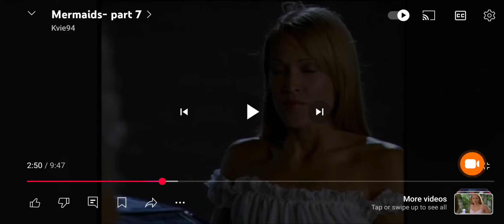Mermaids 2003 Diana Scream.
This is a movie Mermaids 2003!😃😀😍